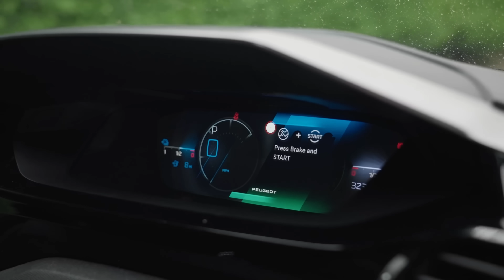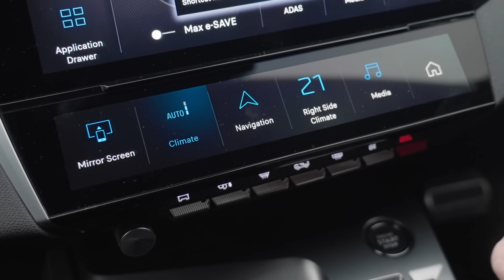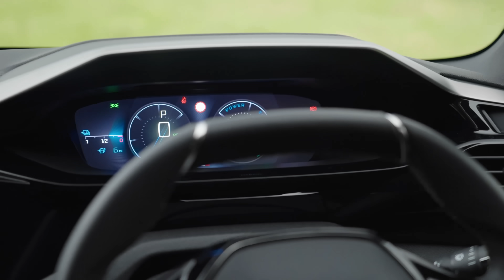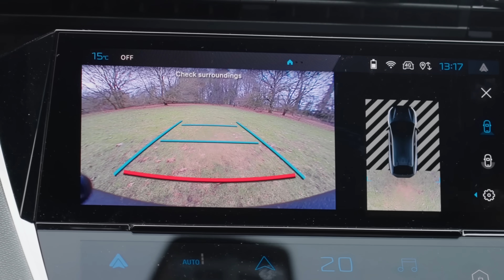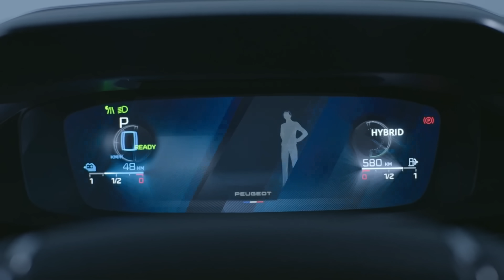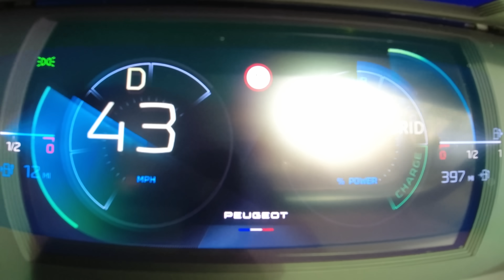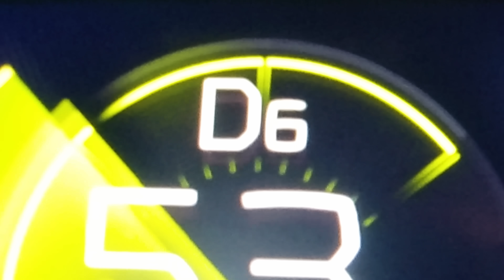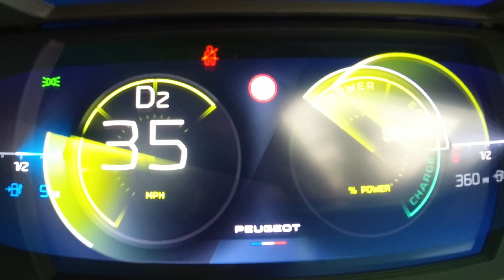Бюджетный аналог Lamborghini Urus?!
Поприветствуйте новенький Peugeot 408!

Мы заполучили это новый полухэтчбек-полукроссовер от Peugeot, и собираемся выяснить, сможет ли он выделиться на фоне множества конкурентов.

Сразу стоит сказать, что внешность у 408 яркая. Множество контуров, изгибов, угловатые задние фонари - можно сказать, авто неплохо так напоминает Urus! Перед тоже выглядит хорошо: классный дизайн решётки и узнаваемые характерные для Peugeot "клыки" ДХО.

Более того, и в салоне всё тоже весьма прилично. Добротный дизайн передней панели, а сиденья, даром что комфортабельные, так ещё и отделаны приятным материалом а-ля алькантара. Информационно-развлекательная система тоже чудо как хороша: что основной экран, что цифровая приборка гибко настраиваются.

С выбором двигателя особых проблем не возникнет - доступны всего три разных версии. Модель начального уровня оснащена 1,2-литровым турбированным бензиновым ДВС мощностью 130 л.с.; есть также два подключаемых гибрида, самый мощный на основе 1,6-литрового турбированного ДВС с электромотором и совокупной отдачей 225 л.с. Такой может проехать только на электротяге до 65 км.

Всё звучит довольно круто, правда? Но, есть один довольно неловкий момент… цена! 408 начального уровня стоит примерно 31 тысячу фунтов, а представленная в обзоре обойдётся аж в 46 тысяч! Стоит ли авто таких денег? Смотрите наше видео, чтобы узнать!

Таймкоды
00:00 Вступление
00:34 Дизайн
02:09 Салон
05:25 Задние сиденья
08:01 Багажник
09:43 5 недостатков
11:37 5 достоинств
12:54 Двигатель
13:22 Езда по городу
15:22 Езда по шоссе
16:46 Езда по просёлочной дороге
17:44 0-60 м/ч (0-96 км/ч)
18:35 Вердикт